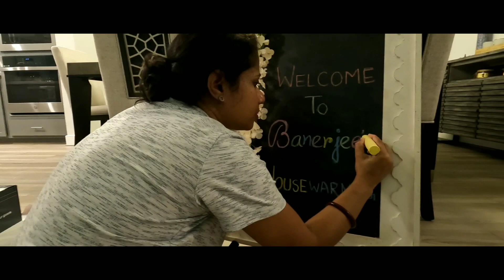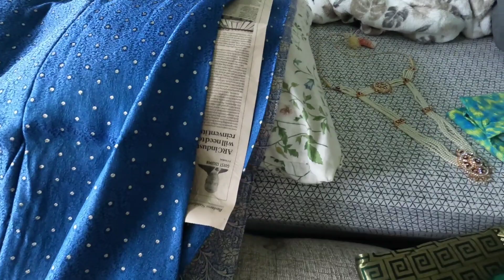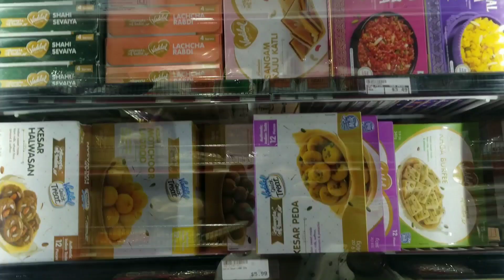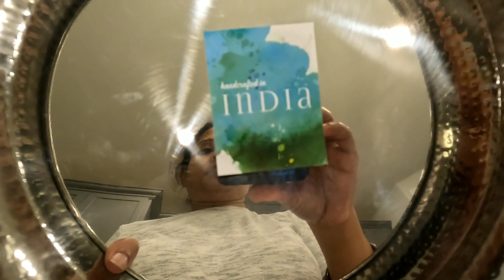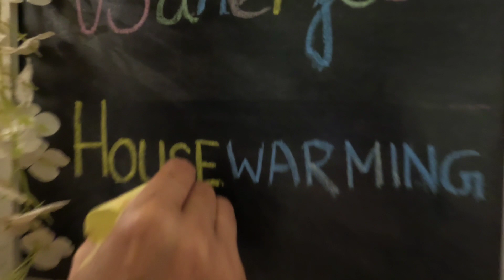আমেরিকায় আমাদের নতুন বাড়ির গৃহপ্রবেশের অনুষ্ঠানের প্রস্তুতি চরম পর্যায়ে 😀bengalivlog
আমেরিকায় আমাদের নতুন বাড়ির গৃহপ্রবেশের অনুষ্ঠানের প্রস্তুতি চরম পর্যায়ে ,  আমেরিকায় গৃহপ্রবেশের অনুষ্ঠান , নতুন বাড়ির গৃহপ্রবেশের অনুষ্ঠানের প্রস্তুতি